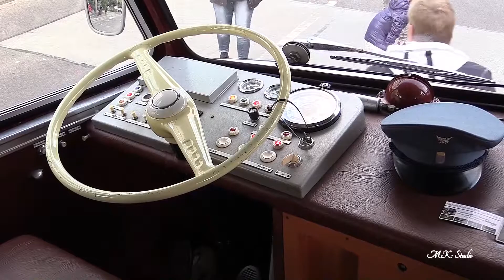Solingen Oldtimer Oberleitungsbus